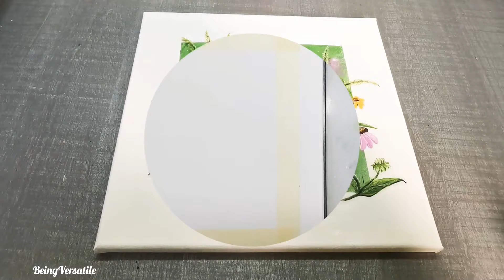Wild Flowers Acrylic Painting for Beginners || Step-by-Step || Daisy Painting